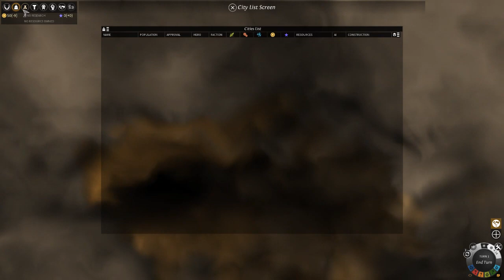Endless Legend | Rundenstrategie mit Konni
Konni kann nicht mehr bis Beyond Earth warten.

Unterstützt das SuperGamesTV Projekt. So geht´s:

Wir freuen uns, wenn Ihr Eure Videospiele oder andere Artikel, die ihr bei Amazon kaufen würdet, über unseren Link kauft. Kostet für Euch dasselbe, wir bekommen aber einen geringen Anteil ab.